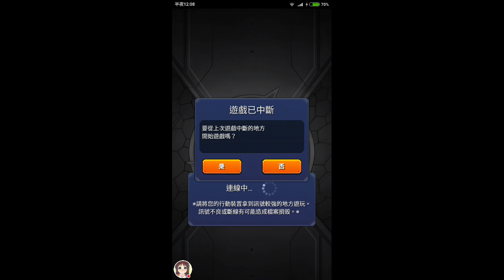火爆絕 阿爾卡迪亞 非洲無課篇 [ 容錯率低 技術與運氣要求高的陣容 ] 怪物彈珠monster strike